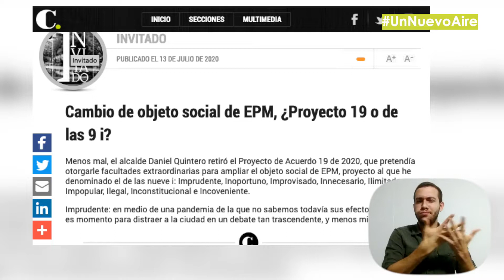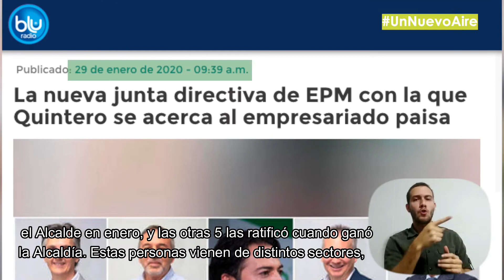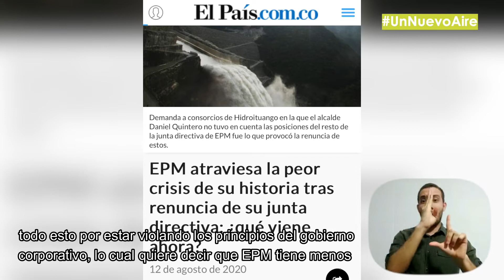¿Qué está pasando en EPM?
Entre los nuevos nombramientos, el Alcalde ha incluido a personas serias y competentes para EPM. Esperamos que ni a esta nueva Junta Directiva ni al Concejo se le excluya de las decisiones de la empresa. ¿Que está pasando en EPM? Aquí se los explico desmenuzadito.